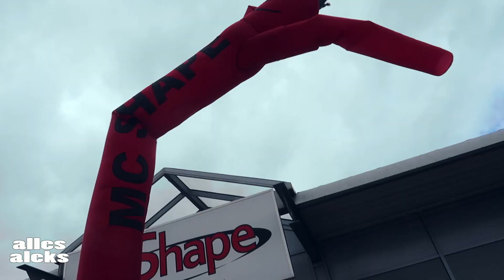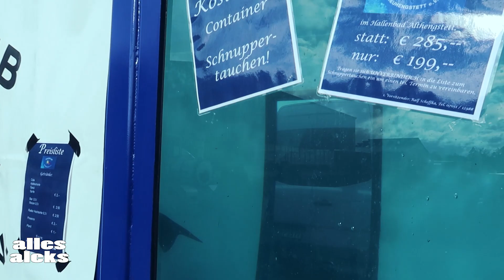Markus Rühl getroffen!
Markus Rühl getroffen! | Vlog #559
Meine sozialen Netzwerke:
►Mein Equipment
Hardware:

    Rechner [DEFEKT]:
                                            2TB SAMSUNG Story (ext)
                                            2TB INTENSO (ext)